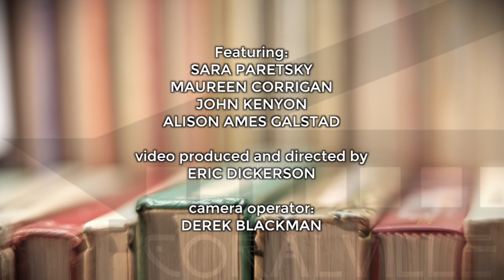2015 Paul Engle Prize: Sara Paretsky (Oct. 2, 2015)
Paretsky received the prize, which includes a one-of-a-kind work of art and $10,000, during a special ceremony as part of the Iowa City Book Festival on October 2 at the Coralville Public Library. She was joined by noted NPR and Washington Post book critic Maureen Corrigan, who conducted a Q&A with Paretsky.

The prize, established in 2011, honors an individual who, like Paul Engle, represents a pioneering spirit in the world of literature through writing, editing, publishing, or teaching, and whose active participation in the larger issues of the day has contributed to the betterment of the world through the literary arts.

Paretsky is best known as the author behind the bestselling Chicago-based V.I. Warshawski mystery series. She revolutionized the mystery world when the series debuted in 1982 with Indemnity Only, a book that challenged the stereotypes of women in fiction as victims or vamps. Over the course of seventeen Warshawski novels, Paretsky has crafted a tough, street-smart yet feminine heroine who allows her creator tackle social issues.

Sara Paretsky - "Receiving the Paul Engle prize is an honor which I'm not sure I deserve-but which I gladly accept, I hope it will help me remember a commitment to high-risk speech."

The Paul Engle Prize is made possible through the generous support of the City of Coralville, which is home to 11 permanent sculptures with artistic and literary ties to Iowa. The sculptures all have ties to work found in The Iowa Writers' Library, housed in the Coralville Marriott, which features about 800 books written by former students, graduates and faculty of the Iowa Writers' Workshop.

Paul Engle (October 12, 1908 - March 22, 1991), though best remembered as the long-time director of the Writers' Workshop and founder of the UI's International Writing Program, also was a well-regarded poet, playwright, essayist, editor and critic. In addition to recognizing a writer, like Engle, makes an impact on his or her community and the world at large through efforts beyond the page, the award is designed to raise awareness about Engle and his works.

Previous winners of the prize are James Alan McPherson, Kwame Dawes, and Luis Alberto Urrea.